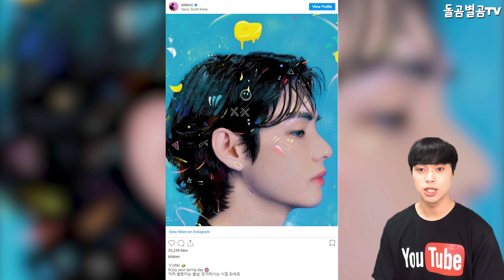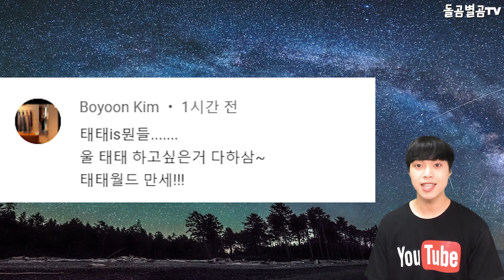【ENG】BTS 뷔, Vutter 또 뷔가 일냈다..! 보는 순간 버터처럼 녹아버릴 옆태!!! BTS V 돌곰별곰TV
감사합니다.

네이버 파파고 다국어 번역 :

BTS V, Vutter, V again. As soon as you see it, you'll melt like butter.

BTSヴィ、Vutterまたヴィがやり遂げた！ 見た瞬間バターのように溶けてしまう横顔!!!

BTS V Vutter V又出事了...！ 一看到就會像黃油一樣融化掉地側臉！！！